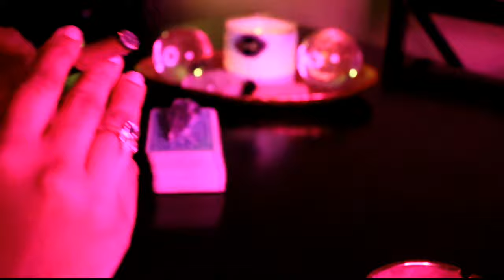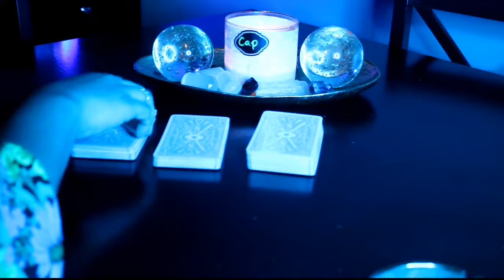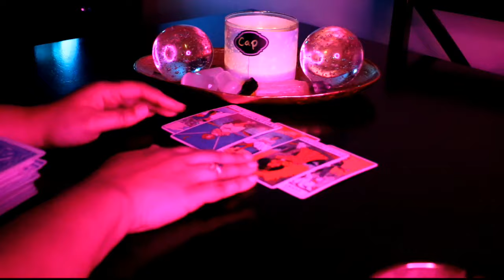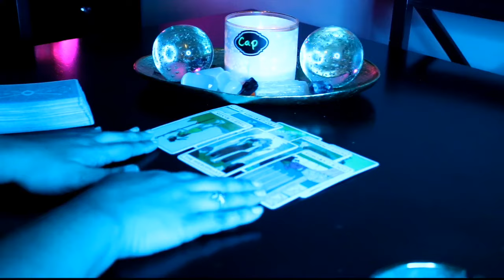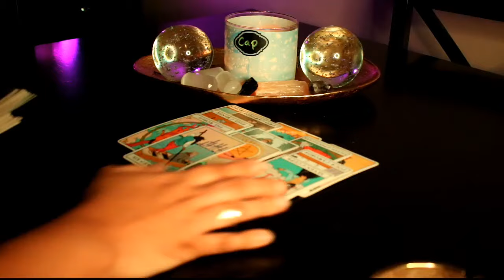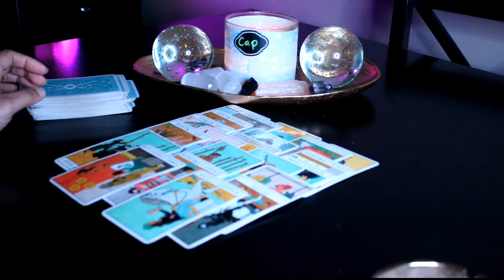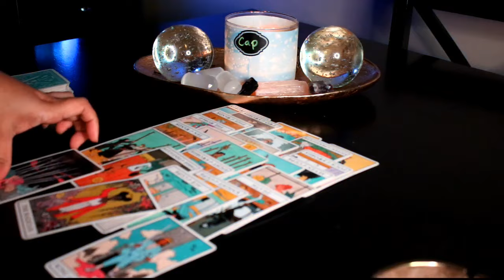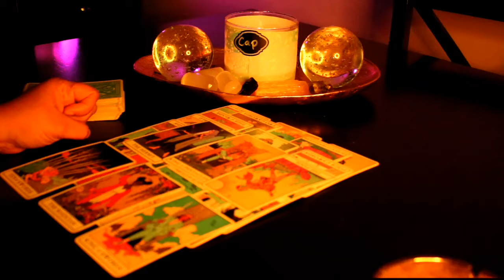CAPRICORN ♑ Specific msg! Someone feels they are about to get dumped🤔 smoke sesh & tarot read